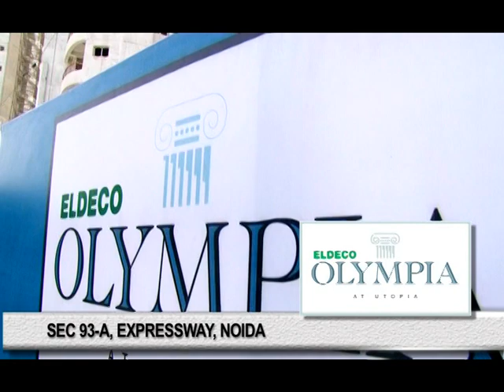Eldeco UTOPIA - Expressway, Noida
Eldeco Group believes in not just making homes but value-added and master-planned communities to meet home buyers' full spectrum of lifestyle requirements.